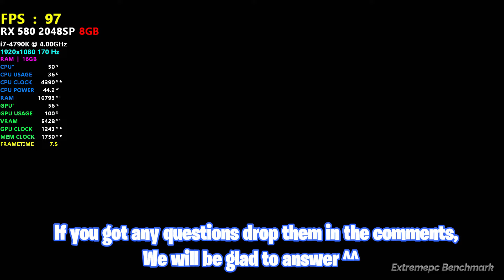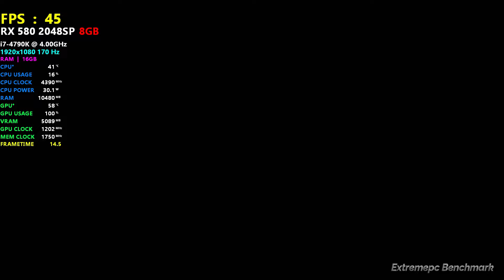Ghost Of Tsushima | RX 580 + i7 4790k | Gameplay Benchmark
System Specs
► Core i7 4790K (4.0 GHz / 4.4 GHz) ( Stock ) 👉 Buy
► G.SKILL Ripjaws X Series 16GB (2 x 8GB) 👉Buy
► NZXT H9 Flow Dual-Chamber High-Airflow Perforated 👉Buy
Featured items
► SAMSUNG 990 PRO w/ Heatsink SSD 2TB PCIe 4.0 M.2 👉Buy
► ASUS TUF Gaming GeForce RTX 4060 Ti 👉Buy
Rated Items
► Gaming Monitor : LENOVO Y25/30 WLED 1920X1080 280Hz 👉Buy
► Headset : Gaming Headset for PC, PS5, PS4, Switch, Mac 👉 Buy
► Handled Console : Valve Steam Deck 512GB 👉 Buy
► Gaming MousePad : SteelSeries QcK XL RGB Prism Cloth 👉 Buy
► Digital Tablet Graphic : PicassoTab X Drawing 4Go + 64GO 👉 Buy